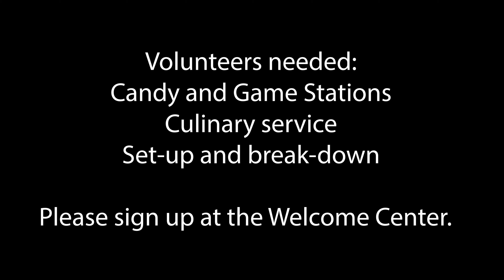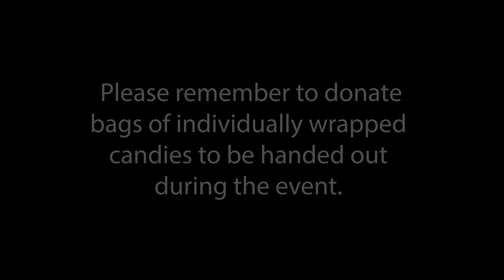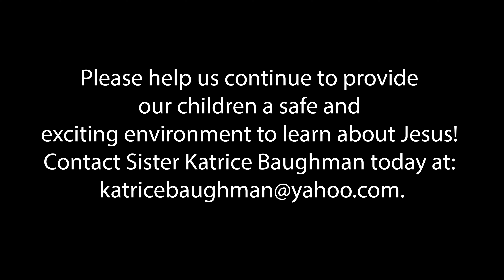The Net News, September 22, 2019